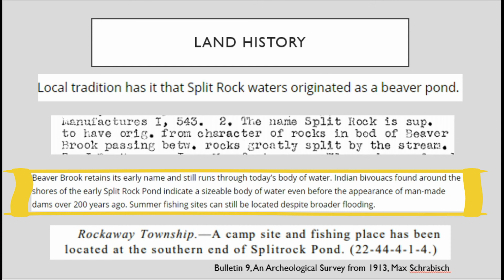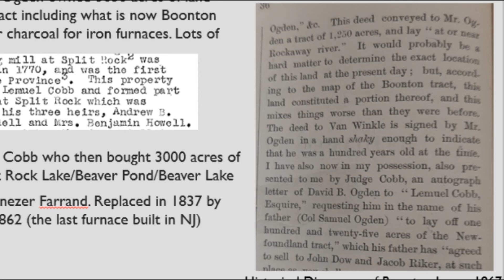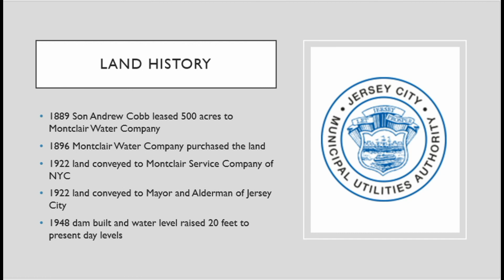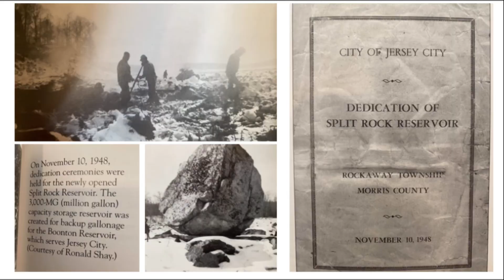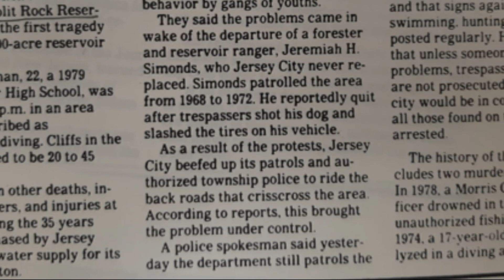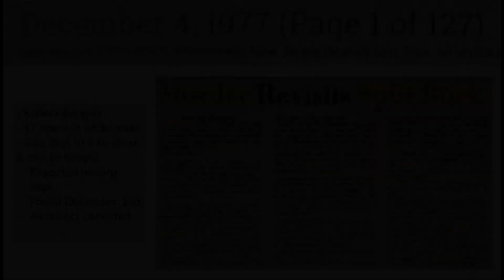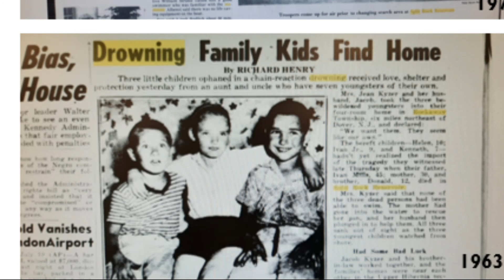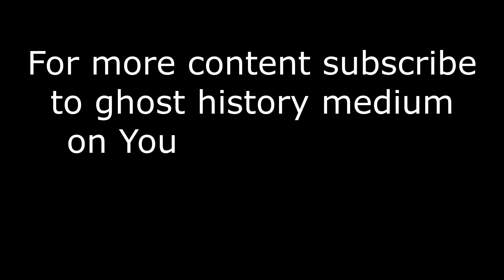Ghost History Medium - Location #8 Investigation Reveal -Split Rock Reservoir, Rockaway Township, NJ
This video is the Location #8 Investigation Reveal from our location Walkthrough in December 2020. I found information about the historical timeline and appearance of the reservoir from Native American Lenape fishing camps to today.  I also talk about the Ogden and Cobb families in relation to the Iron Furnaces and land ownership.

There were three tragic murders in the 1970s (1974, 1976, 1977) at the reservoir and multiple drownings over the decades. The most recent drowning was a man in 2018.  My deepest sympathies to family, friends, and the communities for these untimely losses of life.

This video is or entertainment purposes only.